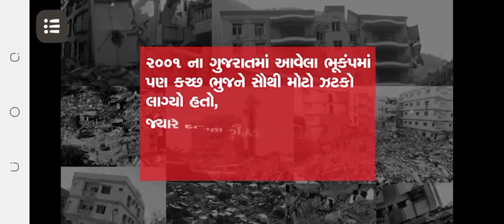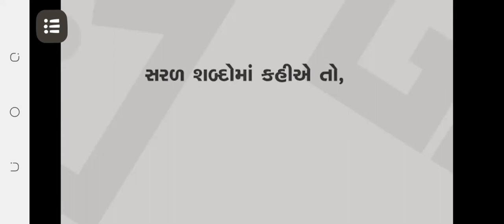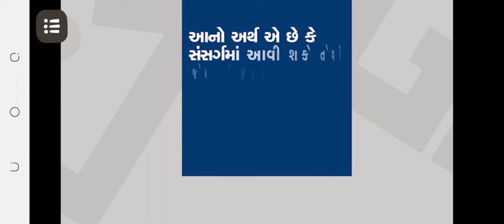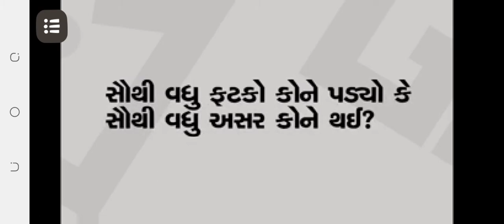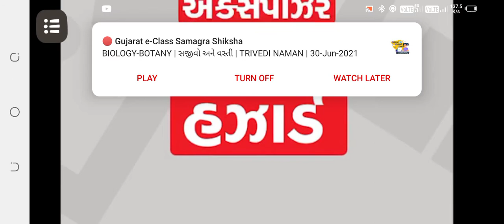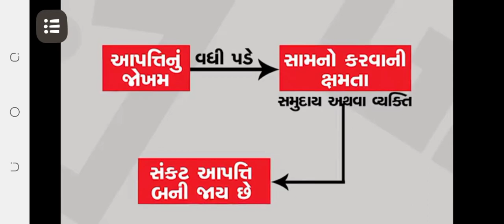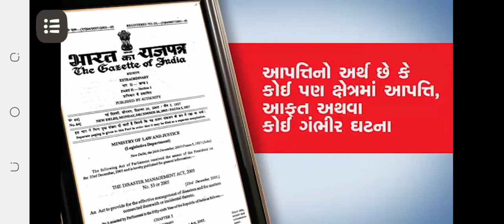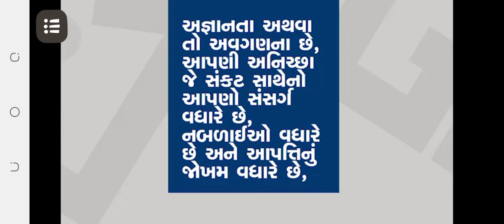Disaster Management Training Part-1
Understands the meaning of disaster management. Knows how to minimize the damage caused by a disaster and how to normalize public life after a disaster.